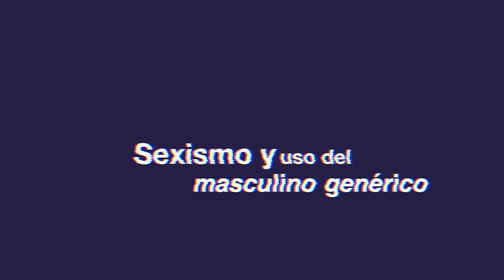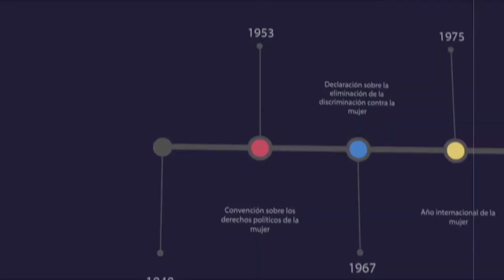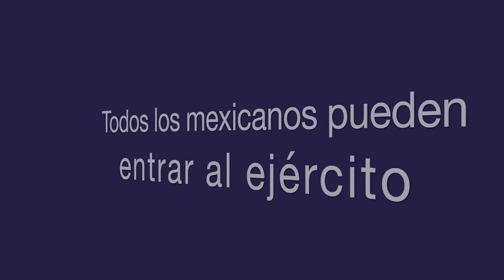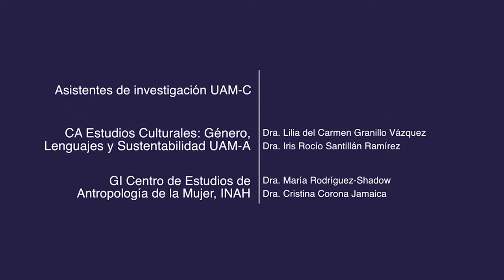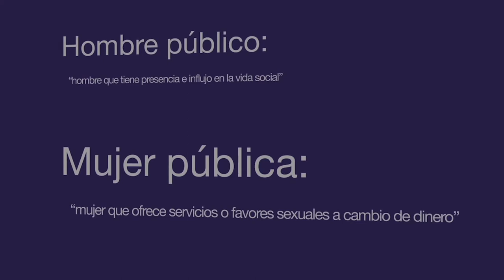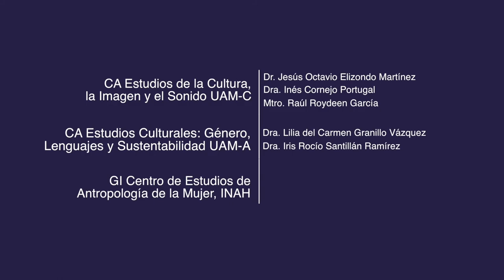Comunicación, género y discurso.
En Palabra de Mujer: El comunicador y diseñador Raúl Roydeen de la UNAM, México,  conversa con Luisa Ochoa de la Esc. de Comunicación Colectiva,  UCR , sobre la manera en que el lenguaje  sexista refleja y afecta las relaciones entre hombres y mujeres.